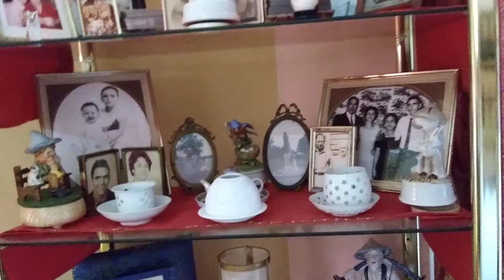VIDEO OF MY MEDITATION ROOM 2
Singing  bowls, musical instruments, mood lighting, incense, asian music, Buddha and Kuan Yin statues